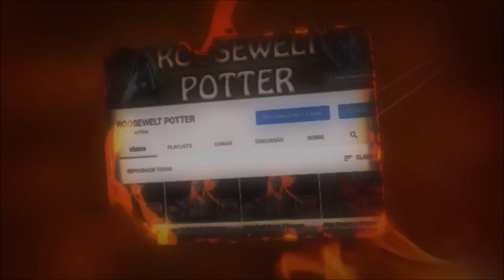Dark Souls 3 cosplay Simon Belmont de Castlevania vs Lothric, Younger Prince